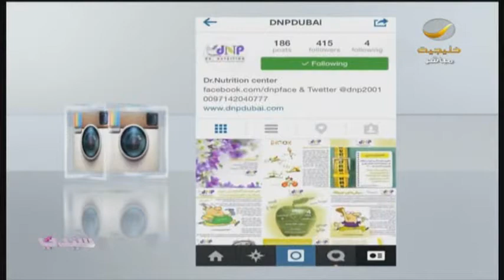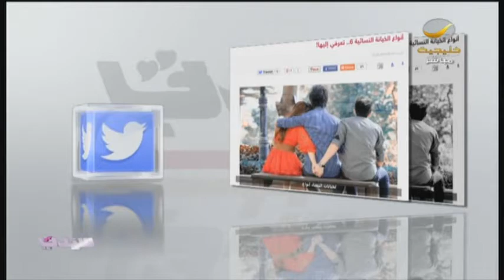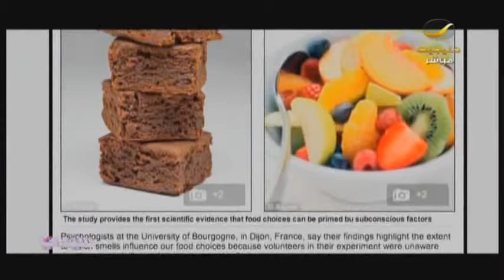جولة مواقع التواصل الإجتماعي + مواضيع مميزة من